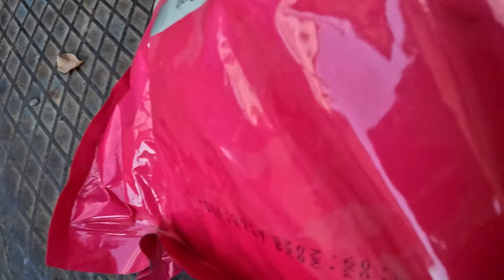Biber Fideleri İçin Damlama Sulama Sistemi Biber çapası İlk defa 4 Fm 25 Adet Fm 25 Motor geldi